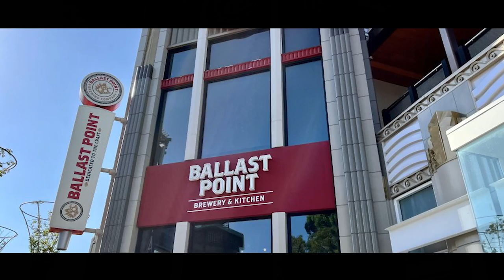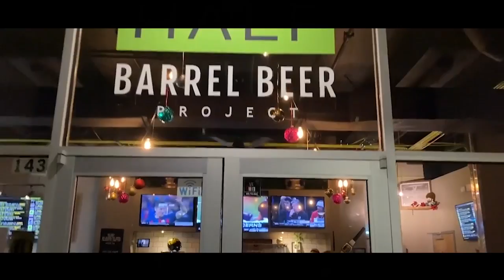10 Best Beer Cities in the United States Part I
If you love beer, then you'll want to check out these 10 cities in the United States that are known for their incredible craft beer scenes. From Denver to Portland, there's a city on this list for every type of beer drinker. So grab a pint and get ready to explore some of the best beer cities in America!